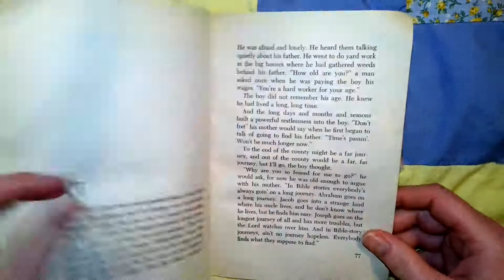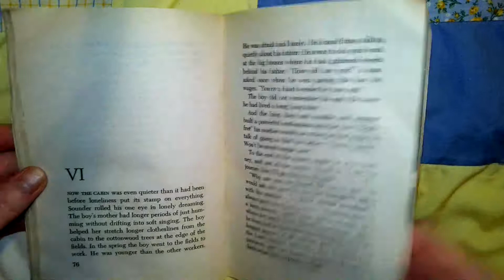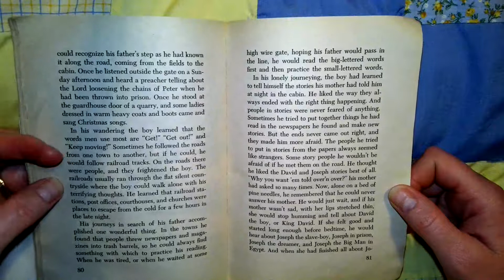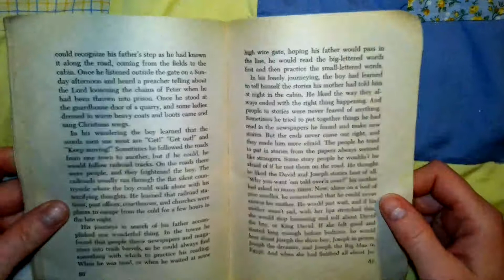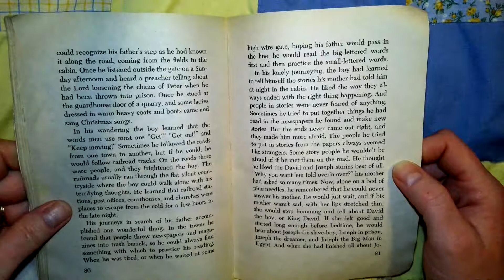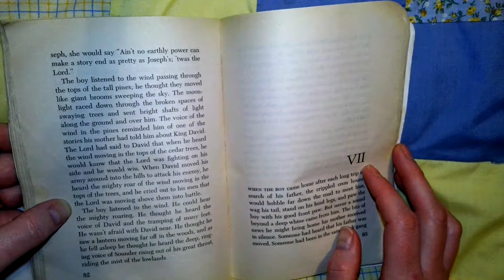Sounder Chapter 6